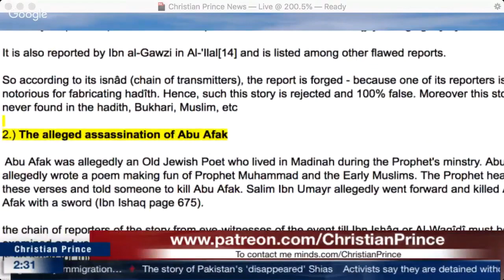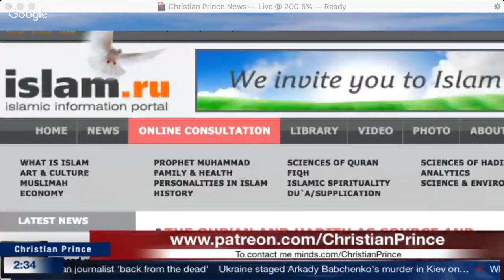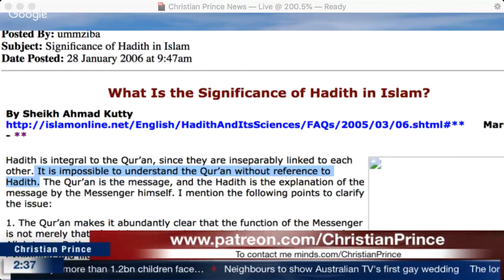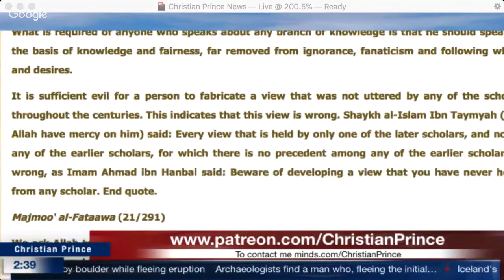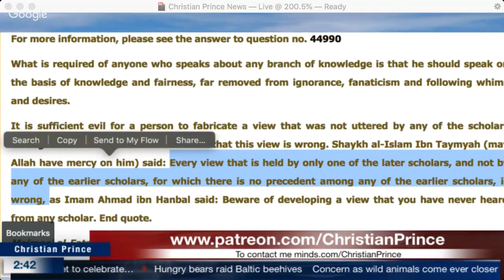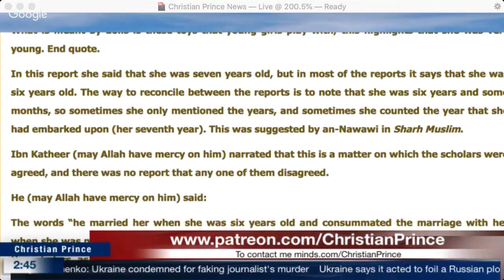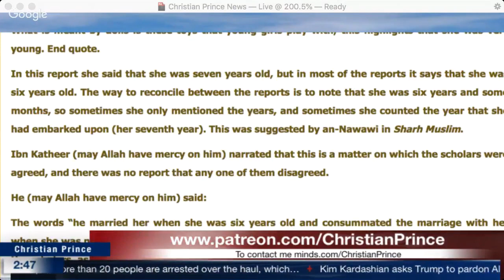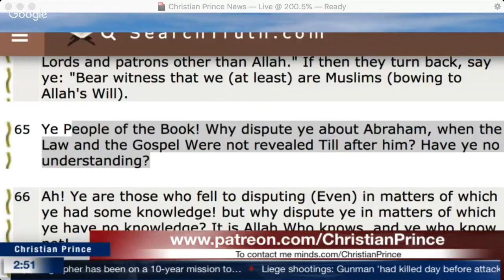Christian Prince - Mahoud Call Each Other Liars Like it's a Sport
The religion of Islam is based upon the Quran (the Word of God) and the Sunnah (teachings and attributes of Prophet Muhammad).